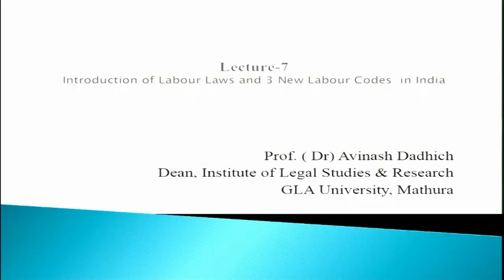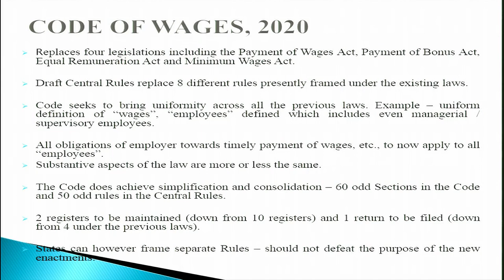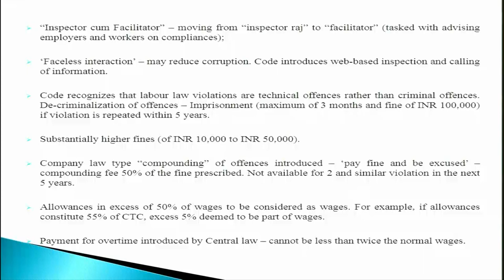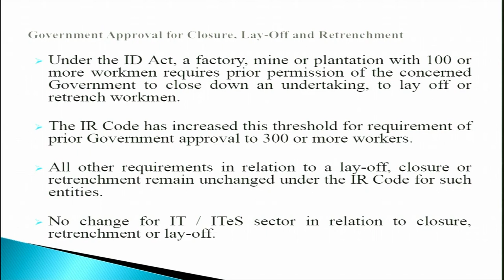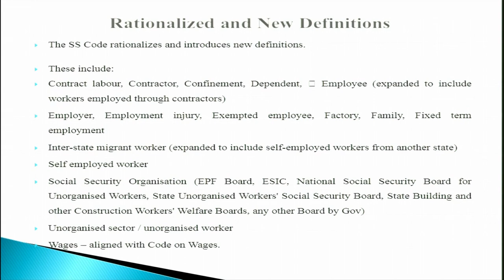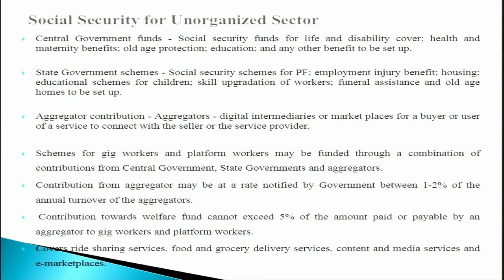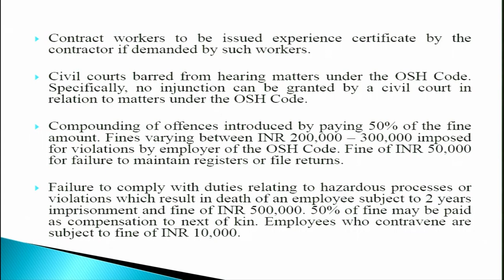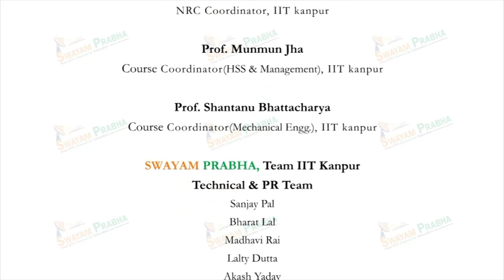Introduction of Labour Laws and 3 New Labour Codes in India